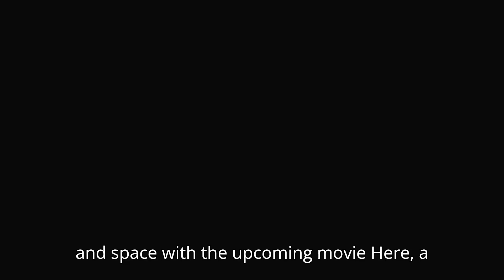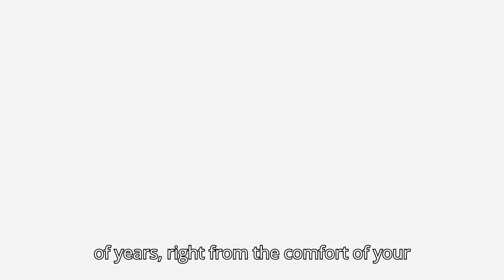HERE Trailer (2024) All The Latest Details!! Tom Hanks